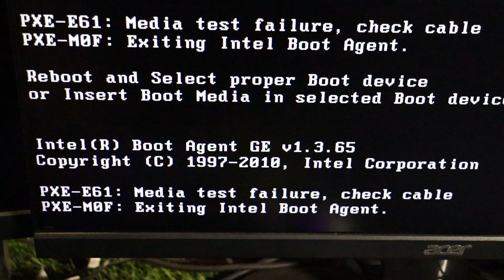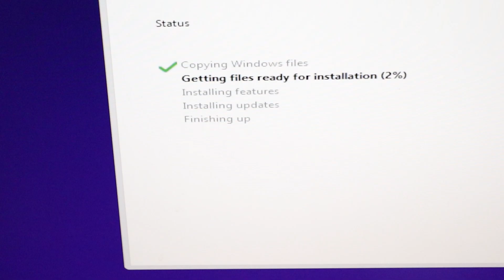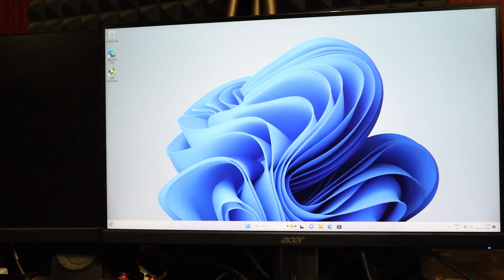Troubleshooting Boot Error 'PXE-E61 Media Test Failure, Check Cable' - Quick Fix Guide 2024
In this video, we're tackling a common computer problem: the 'PXE-E61 Media Test Failure, Check Cable' error. This error often occurs due to issues with the hard drive or the SATA cable connecting it to the motherboard. In this tutorial, we'll show you how to diagnose and fix this error step-by-step.

First, we'll guide you through checking the SATA cable connections to ensure they're secure. If the cables are properly connected and the error persists, we'll show you how to create a bootable USB drive with Windows on it to determine if the hard drive is the culprit. If the hard drive is faulty, we'll walk you through the process of replacing it with a new SSD.

We'll provide tips on budget-friendly SSD options, including buying second-hand SSDs online. Additionally, we'll discuss the importance of creating a bootable USB drive and provide resources for finding tutorials on how to do so.

By the end of this video, you'll have the knowledge and tools necessary to fix the 'PXE-E61 Media Test Failure, Check Cable' error and get your computer up and running smoothly again.